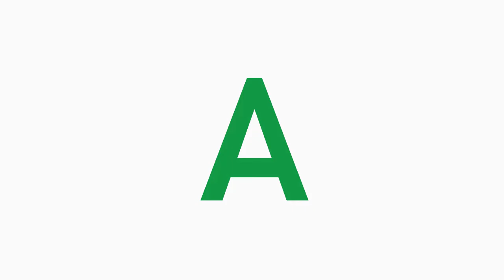Colis Mystère #6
Configuration de mon PC gamer :
8 Go de RAM
Windows 10 Pro 64-bit
2 graveurs DVD-RW
4 ventilos
Marque MSI

Configuration de mon PC portable :
4 Go de RAM
Windows 8.1 Pro 64-bit
1 graveur DVD-RW LightScribe
1 ventilo
Marque HP

Configuration de mon PC rétrogaming :
2 Go de RAM
Windows XP Édition Familiale 32-bit
2 graveurs DVD-RW dont 1 en LightScribe
2 ventilos
Marque Acer

2. Dislike interdit sur les vidéos.
3. Les commentaires ne doivent pas êtres négatifs.
4. Interdiction de m'obliger à faire quelque chose, je fais ce que je veux.
5. Ne pas bloquer, effacer des messages sans permission.